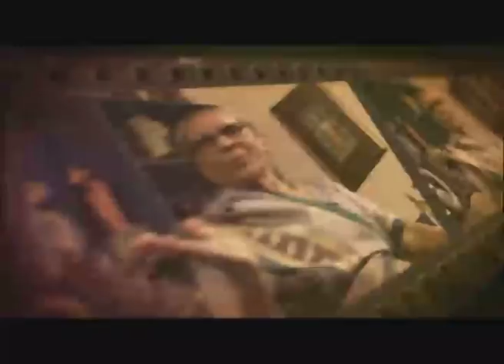GRS 34 MRS. Somalatha Subasinghe